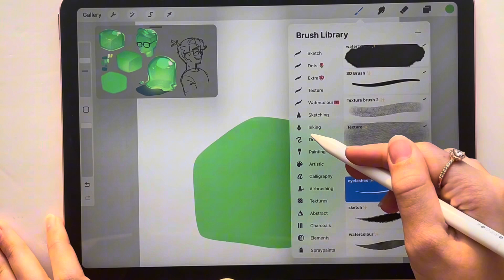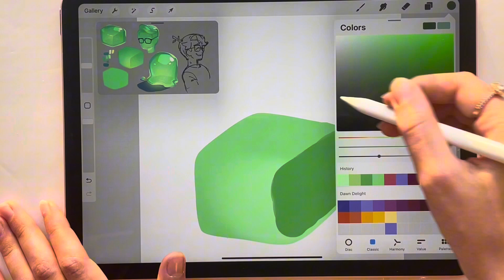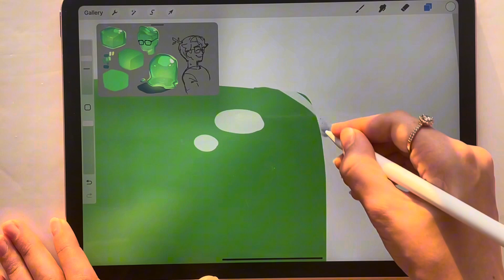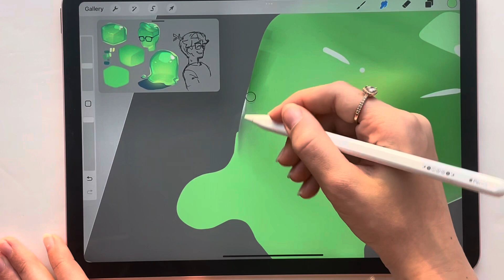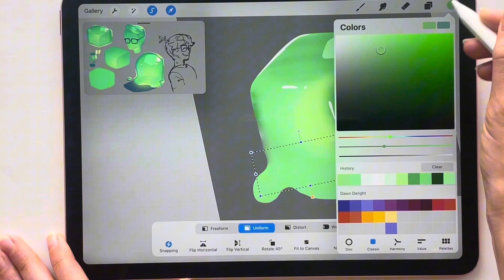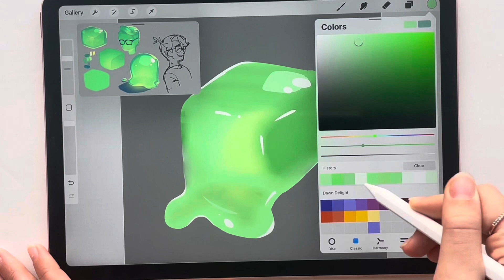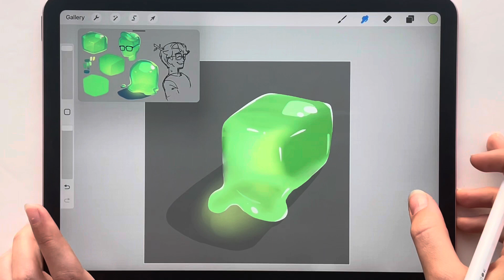Slime art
How to draw slime in procreate in six minutes